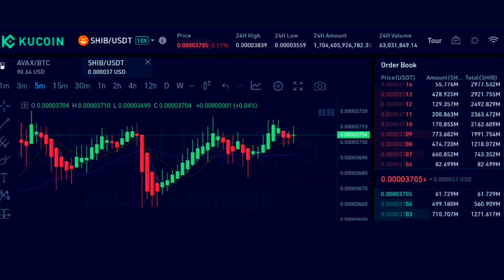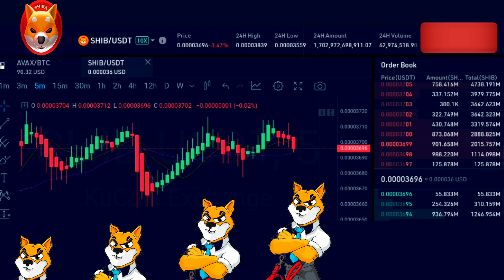SHIBA INU COIN LIVE PRICE CHART TODAY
today live price chart of shiba inu coin.